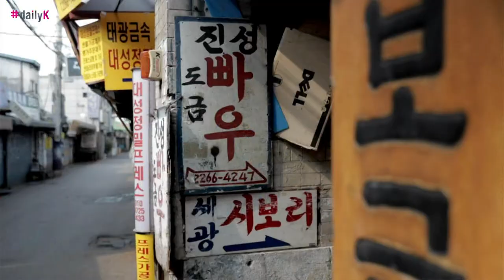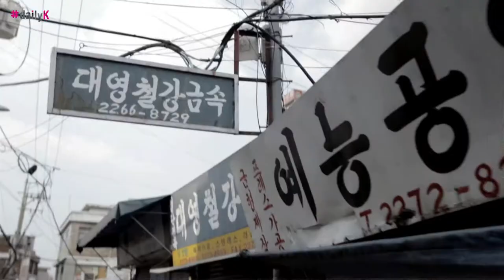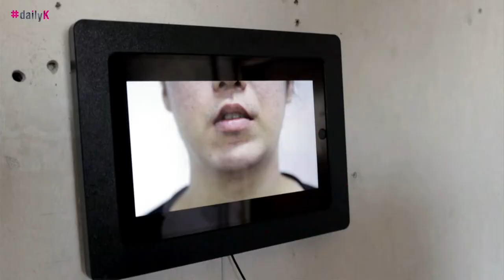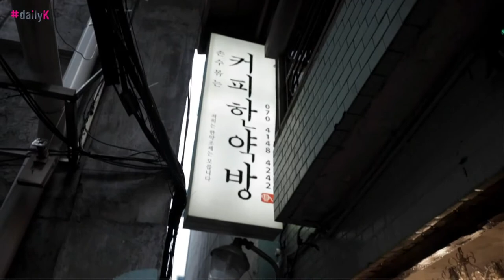[daily K] K-Patch with Cedric -힙지로 (Euljiro)